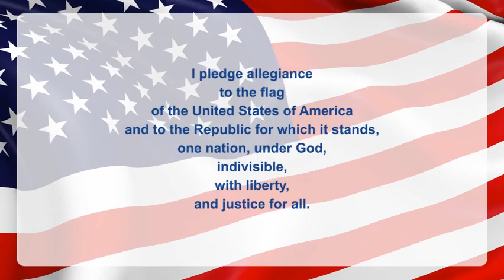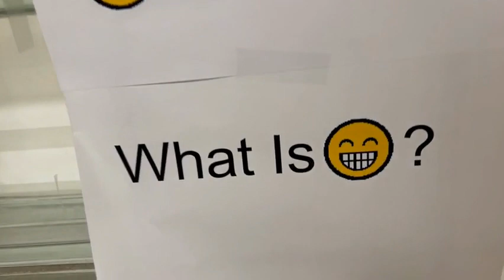DNN S2 Ep119: Friday on the Fritz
It's Friday. Technology seems to be on the fritz again, so our regularly scheduled program is a bit different. We've got Isaac with the weather and Sophia O. to show us that math is everywhere. Have a great weekend.